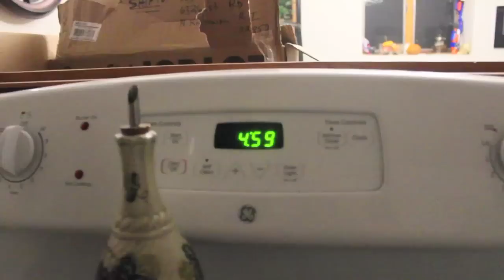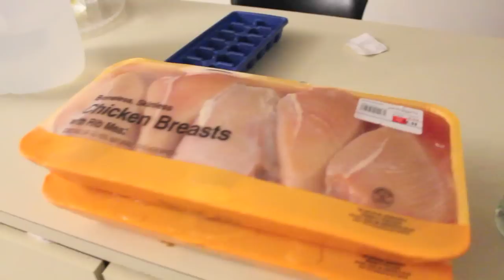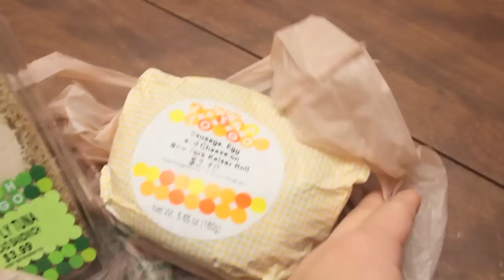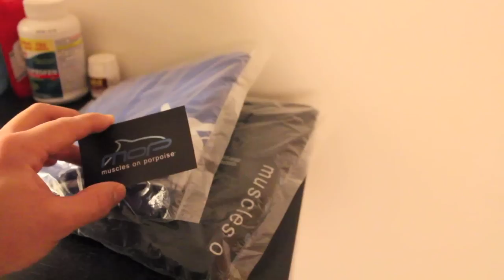Dat Single Life